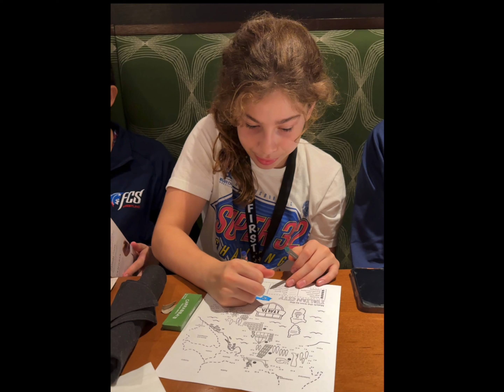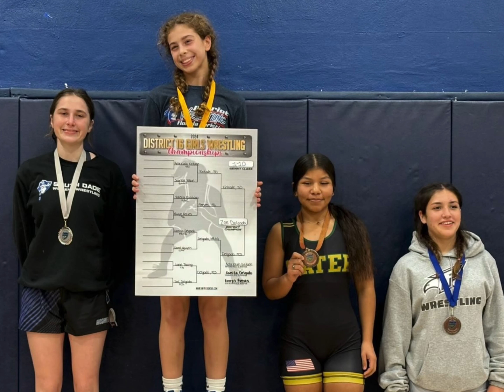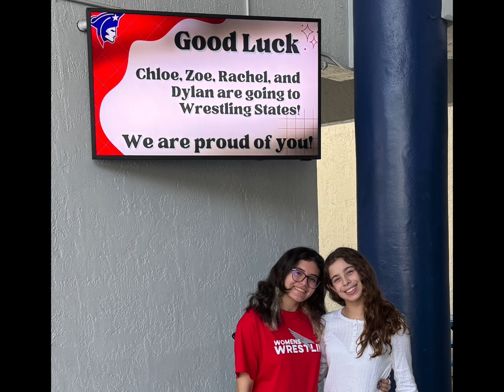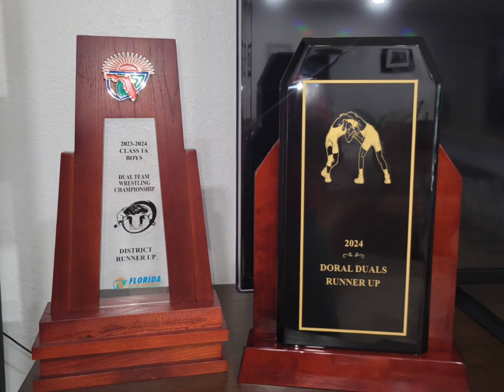FCS Wrestling ‘23-‘24